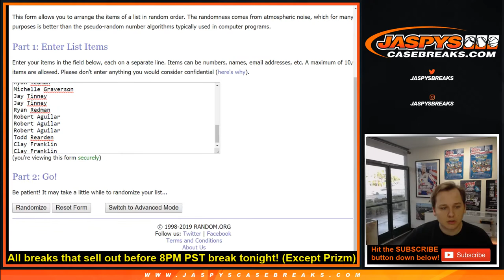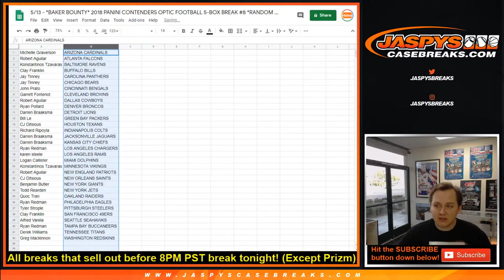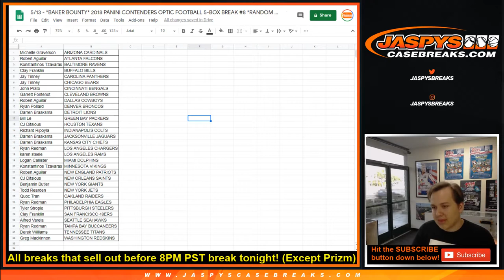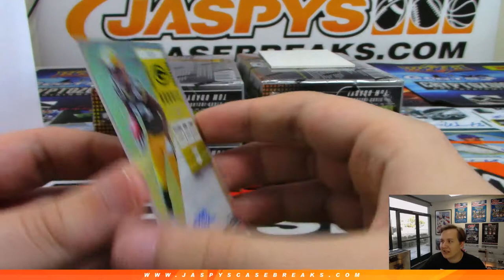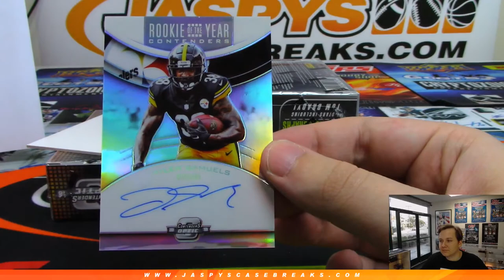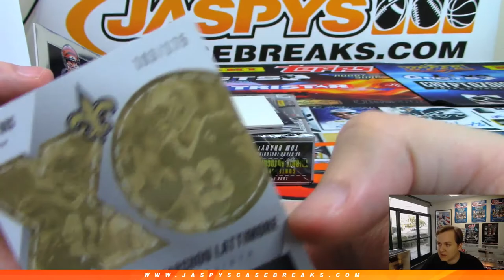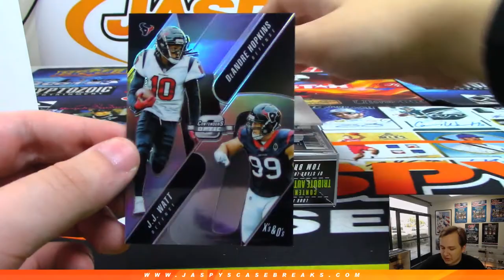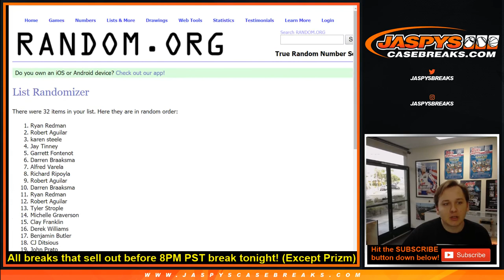5/13 - 2018 Panini Contenders Optic 5-Box Break #8 Random Teams